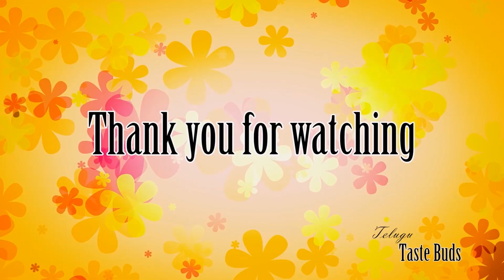Set Dosa |Sponge Dosa recipe by Telugu Taste Buds